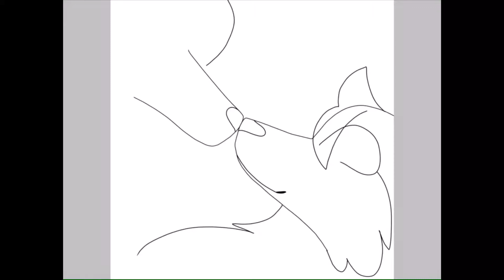“Hey Chip!” (Speedpaint #12)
Hey guys! MagicalMisty10 here back with another Speedpaint!
You may not believe it but this painting was inspired from a dream I had a few days ago. I’m not kidding I did. The male wolf is named Chip, the girl is named Chili. (I came up with the names during the painting) I can imagine these characters would be in an animal version of the human world. And I think my art is improving! Awesome right?

Peace,

Love,

Stay
Awesome!